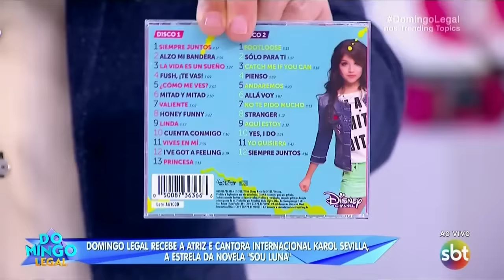Karol Sevilla, de Sou Luna, no Domingo Legal (02/07/17)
Acesse itunesmaxhd.com para assistir Sou Luna